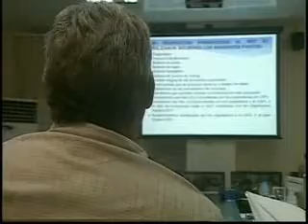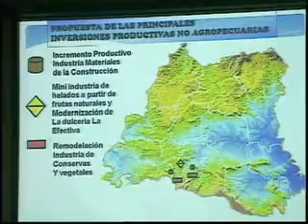DIAZ CANEL 00 00 41 00 03 51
El miembro del Buró Político y Primer Vicepresidente de los Consejos de Estado y de Ministros Miguel Díaz Canel Bermúdez, recorrió sitios de interés.